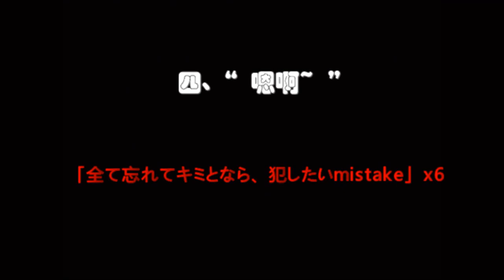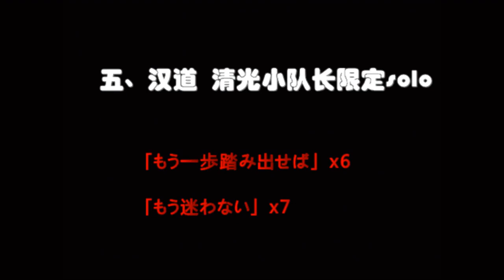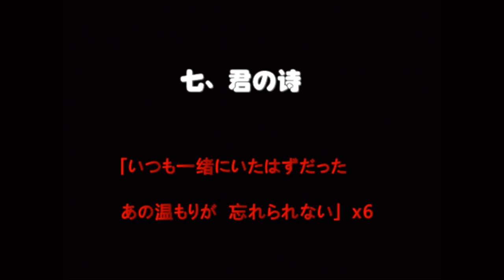佐藤流司】洗脑向 流司清光限定语音集 台词＋solo